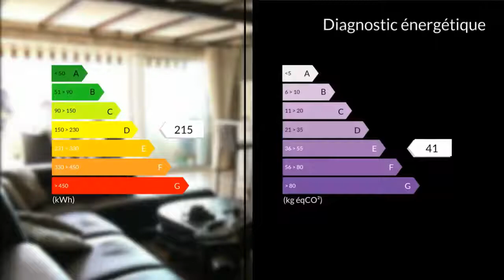A vendre - Appartement - Vitrolles (13127) - 4 pièces - 86m²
Très bel appartement de type 4 réagencé en type3 de 86m² avec terrasse de 8m² et possibilité garage.Volumineux ,lumineux ,design,l'on s'y sentira bien.Ce bien respire convivialité,il y fait bon vivre.Une belle cuisine ouverte contemporaine donne sur un grand séjour pour une surface totale de 34m².Les baies vitrées accès terrasse augmentent le volume de cette pièce de vie.L'appartement a été réagencé en T3 dont une chambre spacieuse de 18m² possède un grand dressing.Coin buanderie.Salle d'eau 5m² wc séparés.C'est vraiment un beau produit qui donne envie d'y vivre.Pour tous renseignements contacter l'agence clairimmo rognac 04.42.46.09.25Pour tous renseignements complémentaires et pour toute visite, merci de contacter l'agence CLAIRIMMO Rognac Tél : 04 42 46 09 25 email: RCS 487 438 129 Agent commercial indépendant du réseau national clairimmo Maxihome N° RSAC